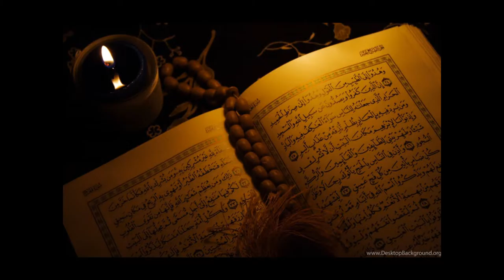Sheikh Muhammad reciter of Surat Al-Asr الشيخ محمد أيوب حفص عن عاصم / مصحف مرتل سورة العصر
Sheikh Muhammad Ayub Hafs from Asim / the reciter of Surat Al-Asr

الشيخ محمد أيوب حفص عن عاصم / مرتل سورة العصر..